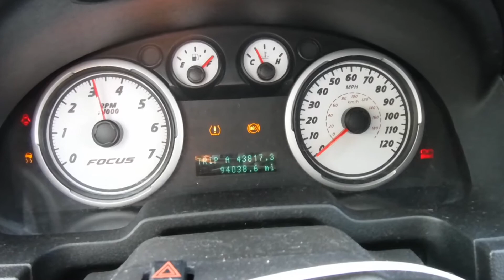R1430C 2011 Ford Focus